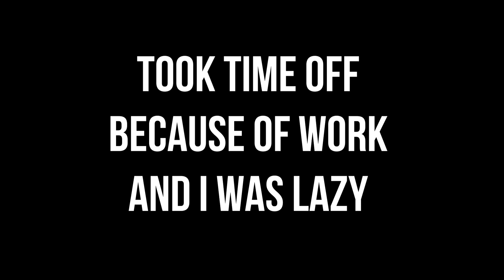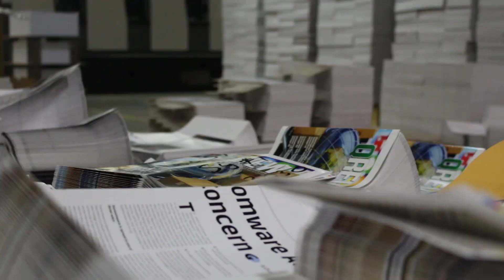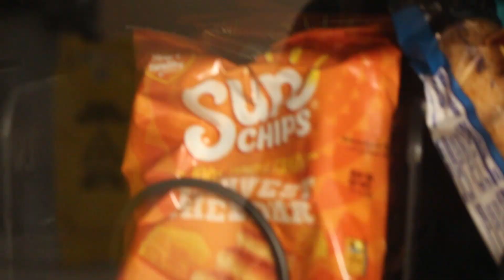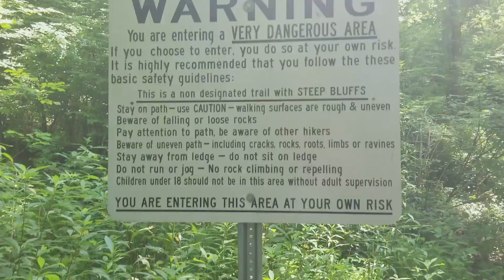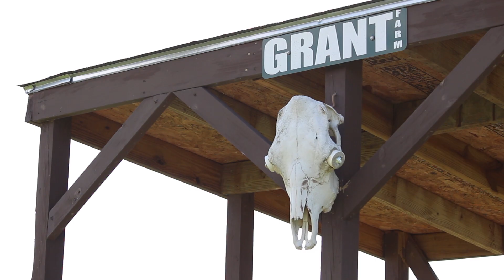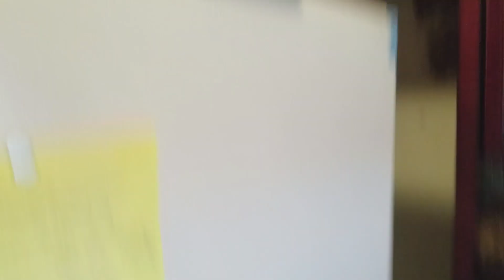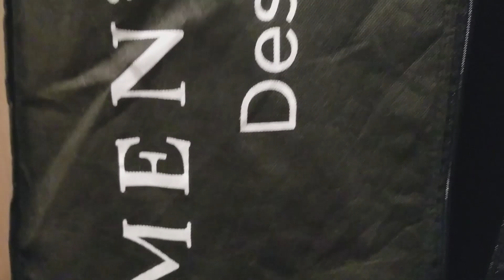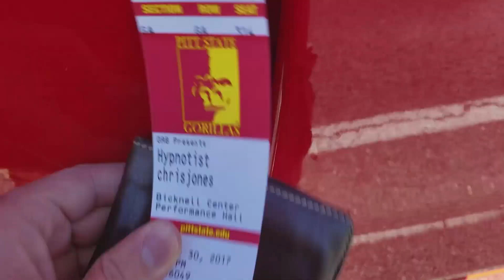A Levi Grant Summer - 2017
After a way too long of a break, here is a special video off all my shenanigans from the past summer. Hopefully I will get my butt in gear and start making regular vlogs again.